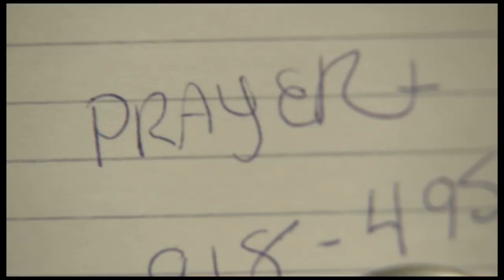Paranormal State 2009 Trailer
All new season premieres January 19 on A&E